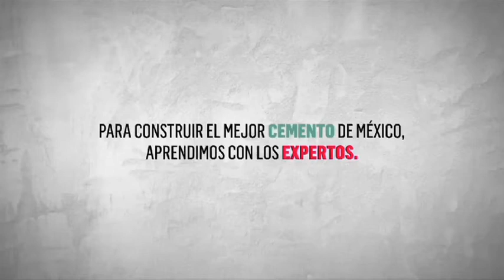Tuzostv: Reacciones Jornada 5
Después del empate entre Tuzos y Zorros los protagonistas de este encuentro hablaron para Tuzostv.